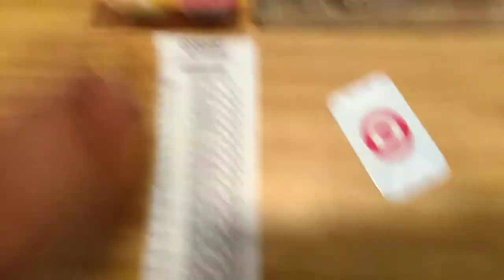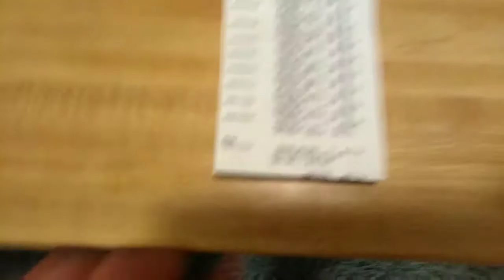Late night Family of 3 Target run - Grocery haul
The kids needed some milk so we went to the _tore and this is what we bought.  Target has spend $50 in groceries get a $10 gift cards back.  I also used my cartwheel to save money. My total spend was $53.13 minus the gift cards I spent $43.13. Got to love coupons!
In the life of a stay at home mom spending time with her kids

SOME OF MY FAVORITE APPS
Sign up for Ibotta: use code LLVGOHC

CATCH A FREE UBER RIDE (First Time Users ONLY) DOWNLOAD UBER APP on any IOS or ANDROID Device & get a FREE FIRST Ride up to $15 USE CODE laswannb1ue at time of download
Swann has given you a FREE Uber ride (up to $15).

DOWNLOAD LYFT on any Android or IOS Mobile Device if you need a Ride and use code LASWANN48281 for a FREE RIDE up to $50 (which can equal several FREE RIDES up to $50 OFFER Only applies to NEW LYFT customers)

SOME OF MY FAVORITE SITES

DOWNLOAD LYFT on any Android or IOS Mobile Device if you need a Ride and use code laswann48281 for a FREE RIDE up to $10

CATCH A FREE UBER RIDE (First Time Users ONLY) DOWNLOAD UBER APP on any IOS or ANDROID Device & get a FREE FIRST Ride up to $15 USE CODE laswann1ue at time of download

Vlogging Camera - Nikon CoolPix S9900 and Canon powershot elph 100 hs